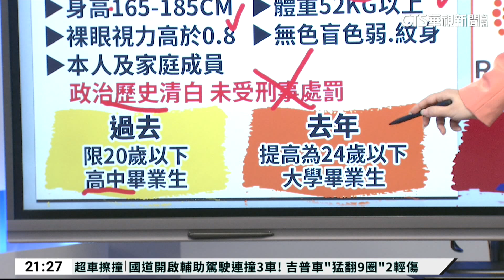選拔碩士開艦載機 路透:共軍欲提高人力素質｜主播：蔣心玫｜陳雅琳世界晚報｜華視新聞 20230922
就在韓正在聯大發言警告，不要低估中國對台灣的強烈決心時，中共解放軍，最新的選拔海軍飛行學員條件也曝光了，從招募條件可以看出什麼共軍動態端倪嗎? 交由主播蔣心玫說明。